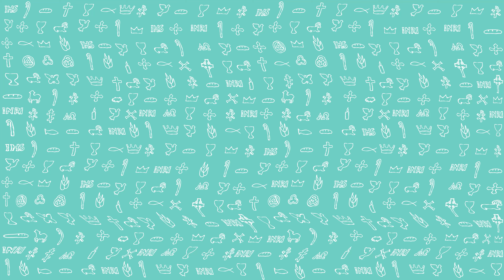PierwszeŚwiatło | 24 czerwca 2021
PierwszeŚwiatło na 24 czerwca 2021
Wyspy, posłuchajcie mnie! Ludy najdalsze, uważajcie! Powołał mnie Pan już z łona mej matki, od jej wnętrzności wspomniał moje imię. Ostrym mieczem uczynił me usta, w cieniu swej ręki mnie ukrył. Uczynił ze mnie strzałę zaostrzoną, utaił mnie w swoim kołczanie. I rzekł mi: „Tyś sługą moim, w tobie się rozsławię”.
Ja zaś mówiłem: „Próżno się trudziłem, na darmo i na nic zużyłem me siły. Lecz moje prawo jest u Pana i moja nagroda u Boga mego. Wsławiłem się w oczach Pana, Bóg mój stał się moją siłą”.
A teraz przemówił Pan, który mnie ukształtował od urodzenia na swego sługę, bym nawrócił do Niego Jakuba i zgromadził Mu Izraela.
I rzekł mi: „To zbyt mało, iż jesteś mi sługą dla podźwignięcia pokoleń Jakuba i sprowadzenia ocalałych z Izraela. Ustanowię cię światłością dla pogan, aby moje zbawienie dotarło aż do krańców ziemi”.